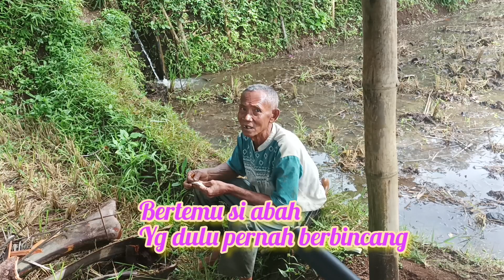🌟LUAR BIASA, KESERUAN HUNTING DAPAT POIN 10 EKOR